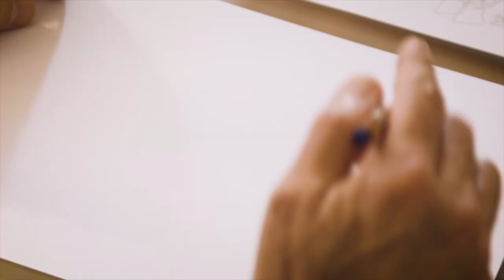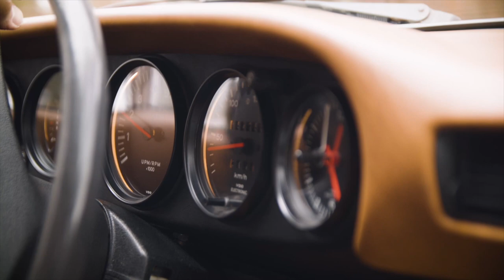9:11 Magazin | Ästhetik der Unikate: Alfredo Häberlis zeitlose Designs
Ob Möbel, Geschirr oder sein 911 – Industriedesigner Alfredo Häberli zieht mühelos Parallelen zwischen der Formensprache von Designobjekten. Im 9:11 Magazin verrät der Meister der Reduktion seine Vorgehensweise bei der Erschaffung wirklich zeitloser Designs.